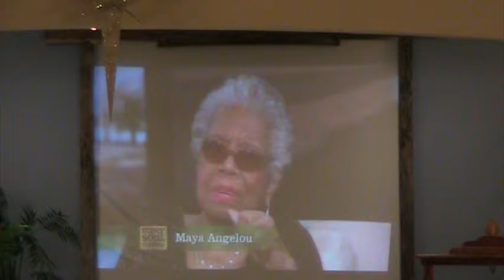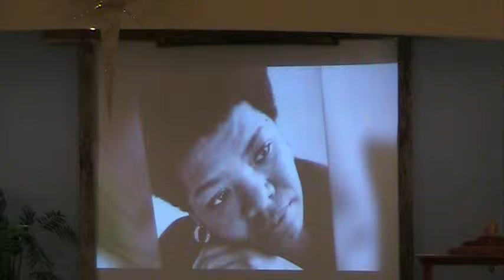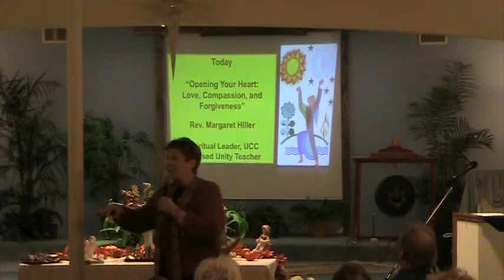11/23/13 Rev. Margaret Hiller